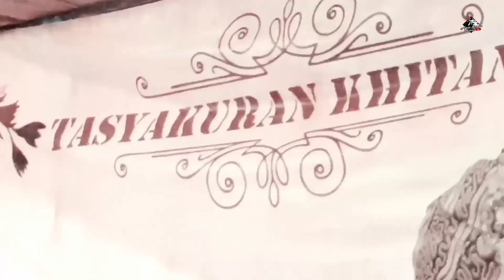Instrumen ceksound - LUKAKU || By.KSB Pro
Vidio dokumentasi pribadi Arman Rahman  tidak di perjual belikan.
Jasa seni & Hiburan Bisnis For Job Cp.085922202434

Hatur nuhun parantos nonton vidio na Dukung teras Arman Rahman Channel ulah hilap ,subcrebe ,aktipkeun tombol lonceng ,like,comend,share Di jamin GRATIS

 Judul lagu        .LUKAKU ( Di populerkan oleh Rita Sugiarto)

Kendang           .Arman Rahman

Keyboard         .Rendi Adila

Suling               .Elgit

Audio                .Mpep robi / KSB Sound

 Shot 🎥📷     .Tanu Ardian

Mugi kahibur / Manfaat Asalamuaikum wrwb.SAMPURASUN

Bisnis For Job Cp.085922202434